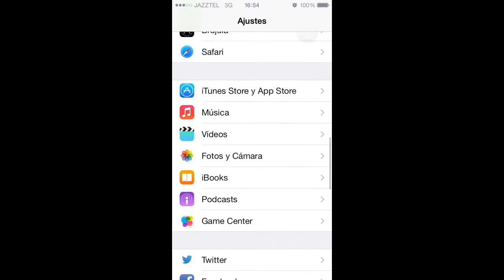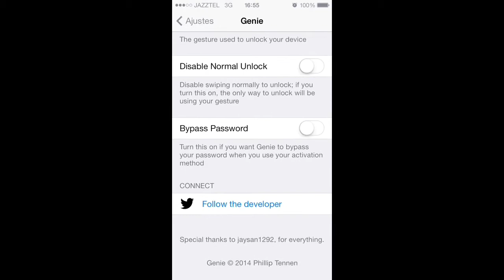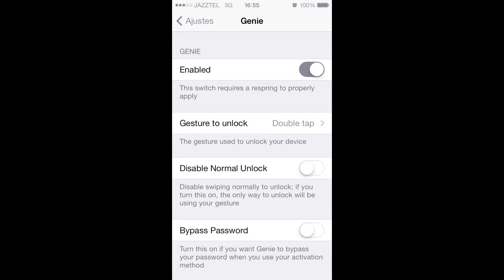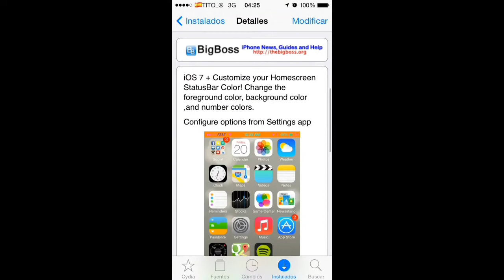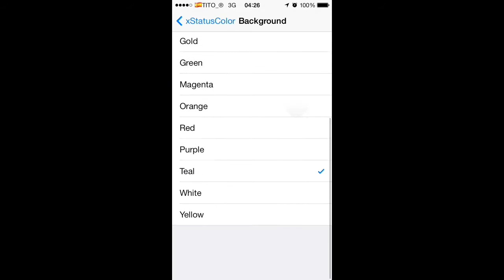35# IMPRESIONANTES Tweaks de Modificacion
Genie
Repo:Hackyouriphone gratuito
Cambia a tu gusto la forma de desbloquear tu dispositivo
Configurar en el menu que crea en ajustes.

xStatusColor
Repo:BigBoss gratuito
Modifica los colores de la barra de estado(letras ,fondo e iconos)

Si os ha gustado el vídeo no olvideis dar al LIKE!